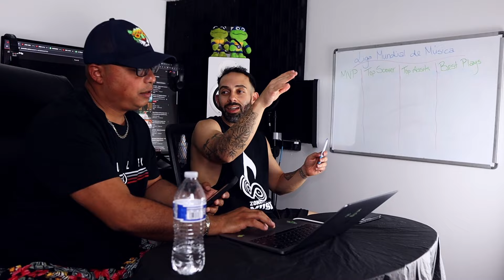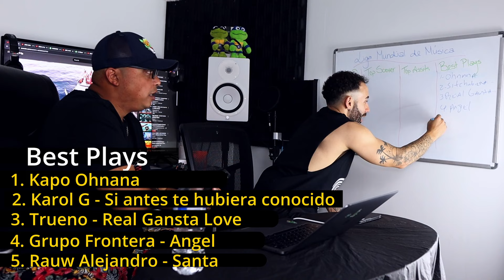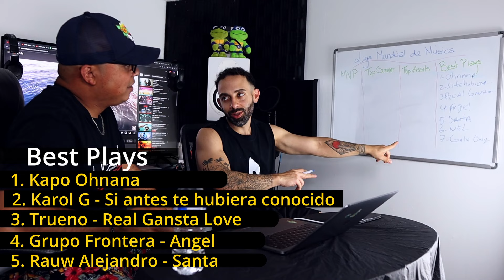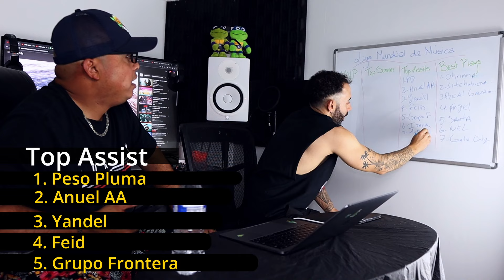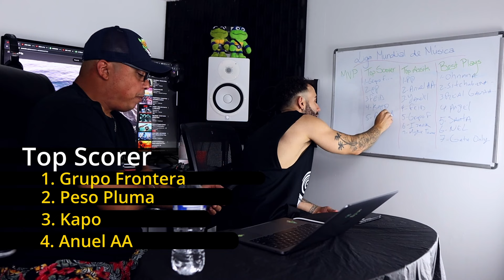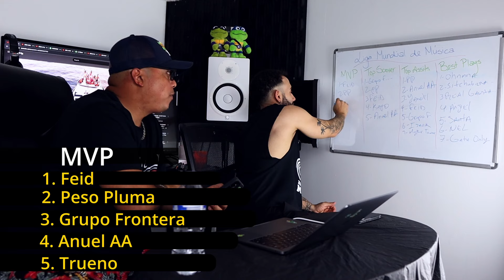Grupo Frontera y Gabito Ballesteros | La Música Nueva de la Semana / Zonefinity Podcast #77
• Zonefinity Podcast